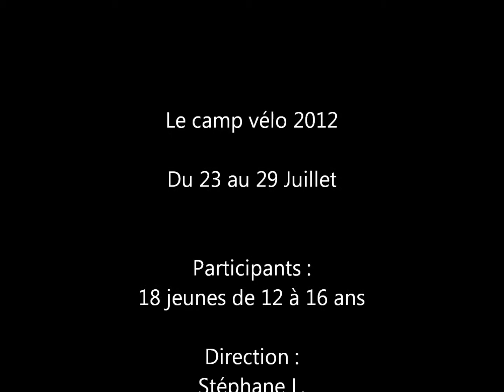CAMP VELO 2012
Camp pour adolescents 13/16 ans, organisé par l'Antenne Jeunesse (Mairie d'Aizenay), 85 190 AIZENAY
Camp itinérant, sous tentes, en vélo
Du 23 au 29 juillet 2012
18 jeunes
Direction : Stéph L
Anims : Alice P et Priscillia E